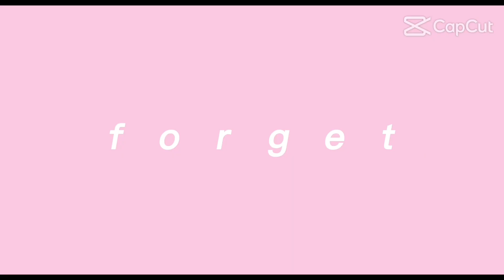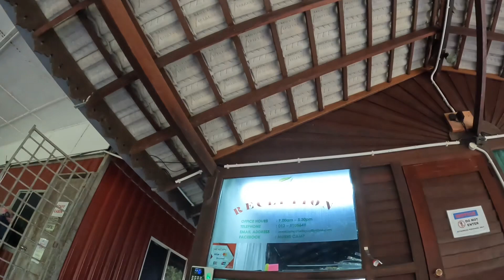CAMPING - Murni Camp Gopeng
Selain camping , murni camp juga dibenarkan untuk berkelah dengan bayaran RM7 per pax (9am - 6pm) . Untuk berkelah tidak perlu booking